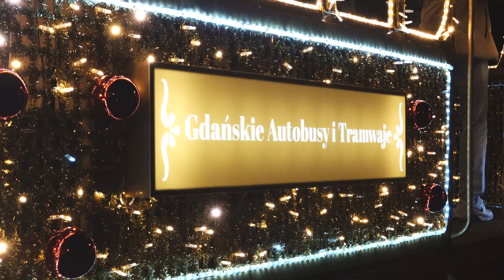Гданьск праздничный: встреча Миколая, зажжение ёлки и толпы людей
Праздничный Гданьск.